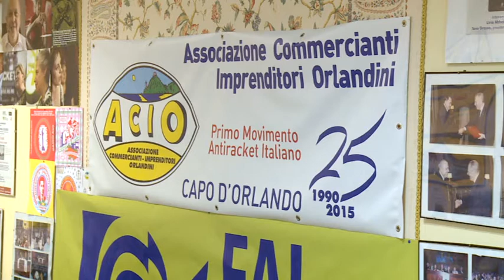Capo d'Orlando, interviste assemblea antiracket